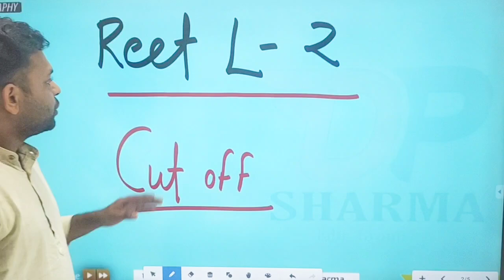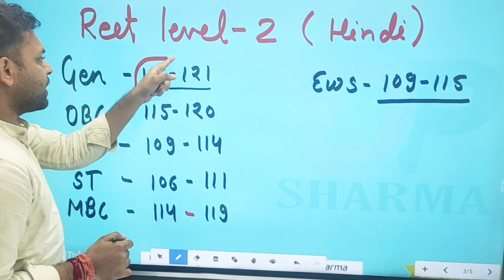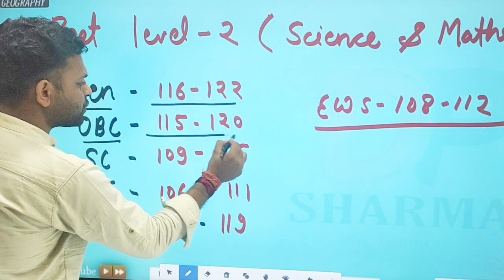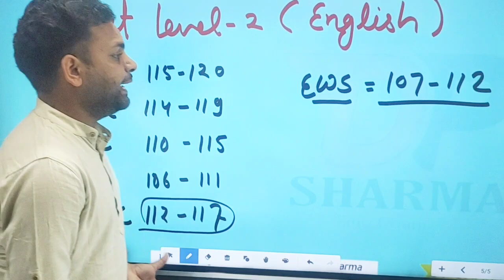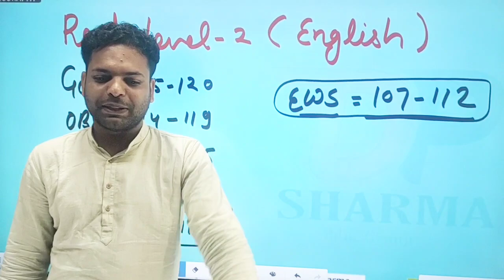Cut Off Reet level 1 & 2